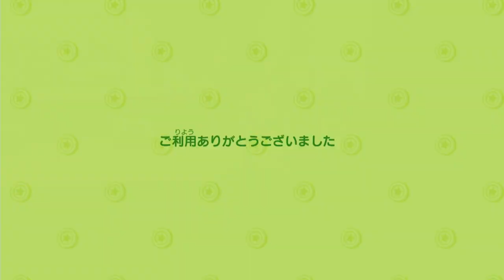のんびり気ままな無人島生活【あつまれどうぶつの森】Part 61～65